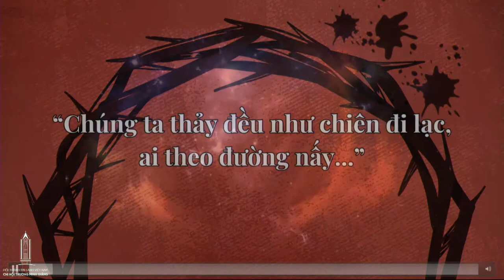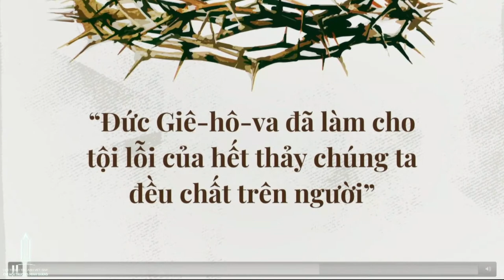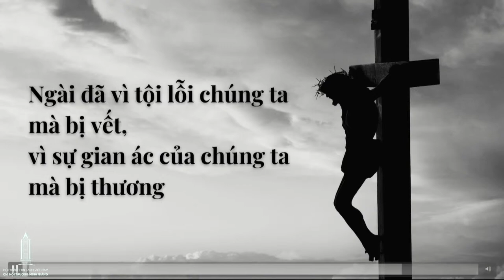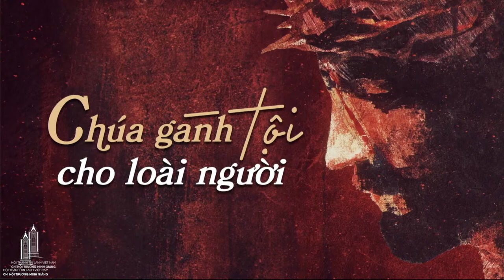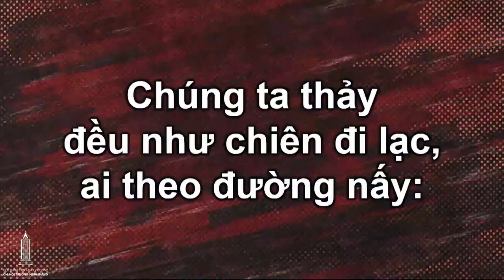CHƯƠNG TRÌNH KỶ NIỆM CHÚA CHỊU THƯƠNG KHÓ - Chủ đề "CHÚA GÁNH TỘI CHO LOÀI NGƯỜI"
CHƯƠNG TRÌNH KỶ NIỆM CHÚA CHỊU THƯƠNG KHÓ
Chủ đề: "CHÚA GÁNH TỘI CHO LOÀI NGƯỜI"
Thời gian: 19h00, ngày 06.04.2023
Giảng luận: MS Nguyễn Ngọc Thuận - Phó TTQ.TLH
Chủ lễ: MSQN Võ Đông Thu
HDCT: Ô.Quan Nguyễn Chí Cường
Câu Kinh Thánh căn bản:
"Chúng ta thảy đều như chiên đi lạc, ai theo đường nấy: Đức Giê-hô-va đã làm cho tội lỗi của hết thảy chúng ta đều chất trên người." (Ê-sai 53:6)
-- Quý tín hữu có tấm lòng dâng hiến cho Chúa, xin vui lòng chuyển vào tài khoản ngân hàng của HTTL Trương Minh Giảng (do Ban Chấp Sự kiểm soát):
- Tên tài khoản: CHI HỘI TIN LÀNH TRƯƠNG MINH GIẢNG
SỐ TÀI KHOẢN: 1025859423 (VND)
Ngân hàng: VIETCOMBANK - TP.Hồ Chí Minh
- Quí con cái Chúa hàng tuần có thể tự để tiền dâng vào hộp / bao thư tiền dâng riêng tại nhà và mang đến Hội Thánh để vào hộp tiền dâng hiến hoặc gặp thủ quỹ của Hội Thánh để dâng sau.
Các kênh truyền thông chính thức của Hội Thánh Tin Lành Việt Nam - Chi Hội Trương Minh Giảng
© Bản quyền thuộc về HTTL Trương Minh Giảng
© Copyright by HTTL Trương Minh Giảng ☞ Do not Reup